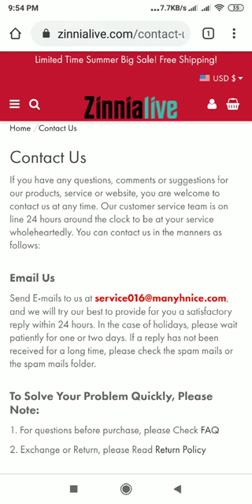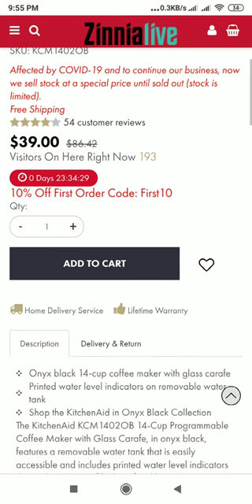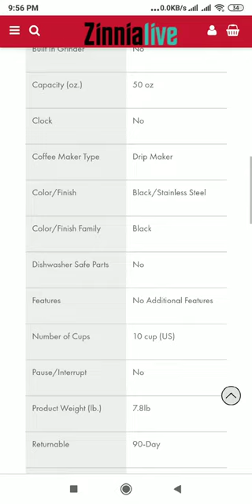ZinniaLive.com Review: ZinniaLive.com Website Tour Video - [ReviewsOffers.com]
ZinniaLive.com Review: ZinniaLive.com Website Tour Video. Write your reivew on comment box or visit below website [ReviewsOffers.com] for add your reviews.